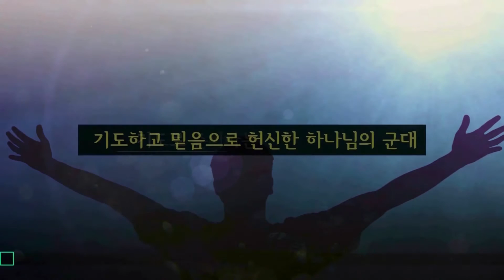북한구원 금식성회 2017.2.14(화) -18(토) _17차 지저스아미 컨퍼런스 홍보 영상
【 17th JESUS ARMY CONFERENCE 】

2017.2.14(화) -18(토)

"북한구원 금식성회"

주최: 에스더기도운동

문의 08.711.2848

장소: 수원 흰돌산 수양관